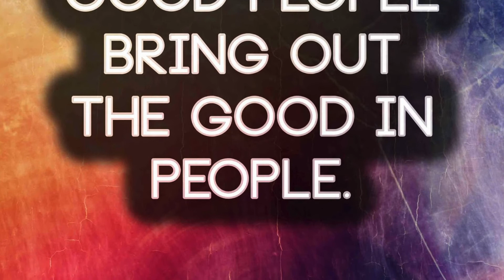Good people bring out the good in the people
Good people bring out the good in the people - நல்லவர்கள் மக்களில் உள்ள நல்லதை வெளியே கொண்டு வருகிறார்கள்